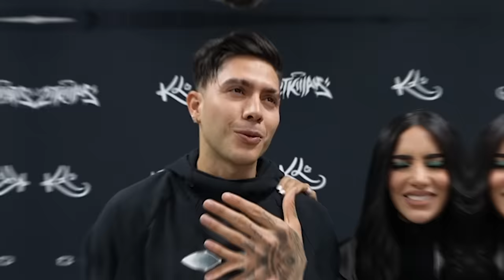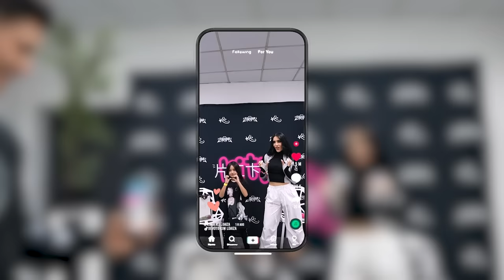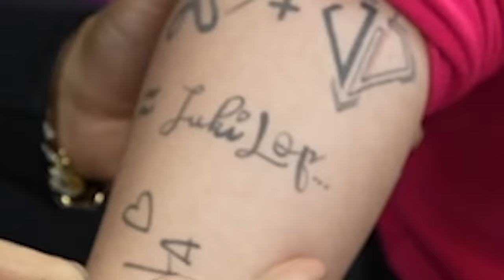NOS TRATAMOS MAL FRENTE A FANS 😱 Jukilop | Kimberly Loaiza